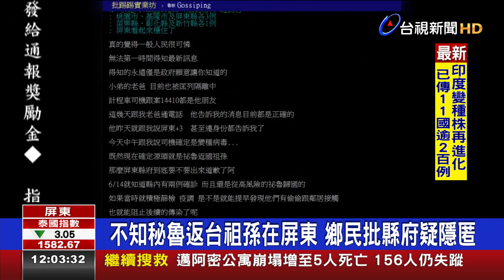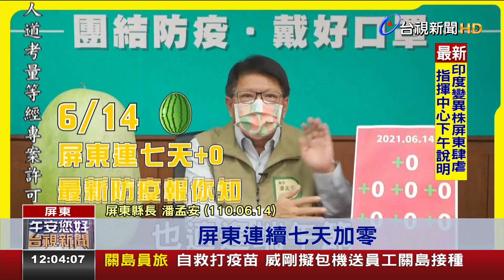不知秘魯返台祖孫在屏東 鄉民批縣府疑隱匿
Delta印度變種病毒逼近，但現在傳出屏東縣府疑似隱匿案例，有民眾質疑，縣府早知道秘魯祖孫倆，14號確診，當天卻不公布，此外，也抨擊防疫落實有問題，因為現在案14407，自稱曾跟秘魯阿嬤，在倒垃圾時相遇，只是居家隔離期間，怎麼能外出倒垃圾呢?對此，縣府澄清，兩人打招呼是在自家門口放置垃圾，並非外出，至於有關隱匿案例，縣府也喊冤，表示秘魯祖孫倆，屬台中市境外移入的居家檢疫個案，中央不會通知是屏東案例。